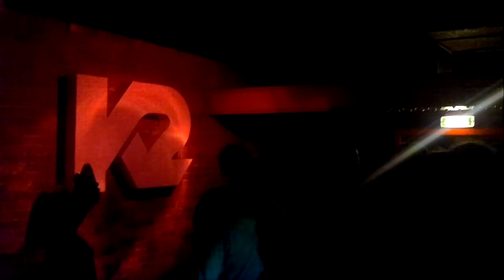Dont Stop Me Now at The Krazyhouse.mp4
queen dont stop me now krazyhouse liverpool dancing fun tune woo yeah